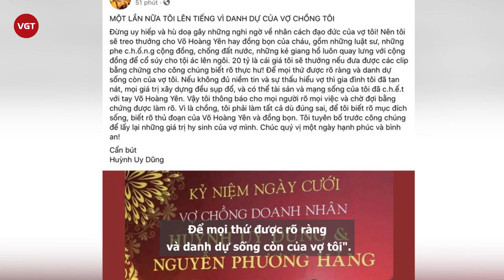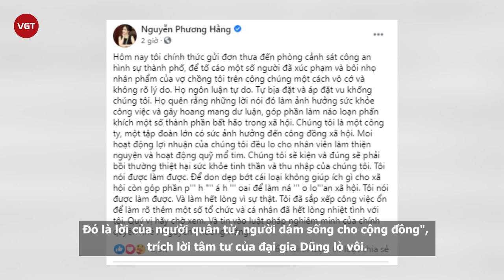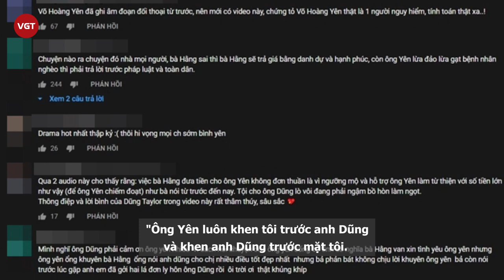Ông Dũng Lò Vôi treo thưởng 20 tỷ cho “thần y” Võ Hoàng Yên và “đồng bọn”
Suốt mấy ngày qua, đoạn ghi âm cuộc hội thoại giàu tình cảm được cho là của vợ ông Dũng “lò vôi” với ông Võ Hoàng Yên được phát tán trên MXH vẫn khiến nhiều người quan tâm. Mới đây, trên trang cá nhân của mình, đại gia Huỳnh Uy Dũng đã lên tiếng "vì danh dự" của vợ chồng ông.